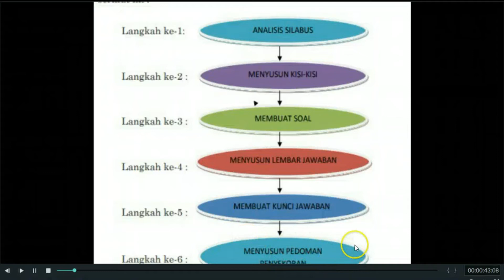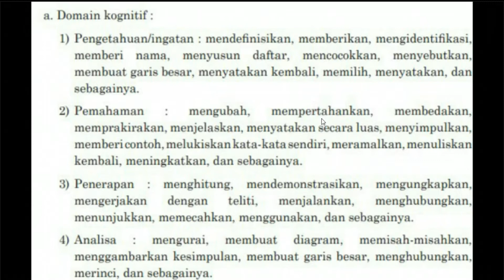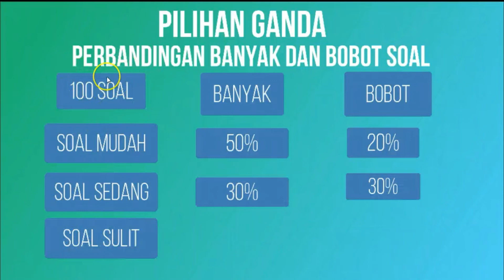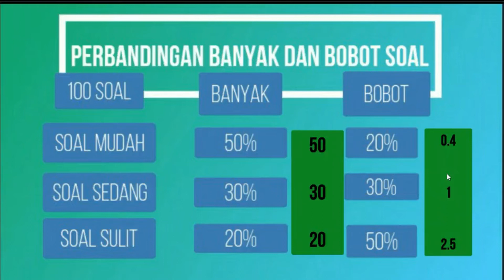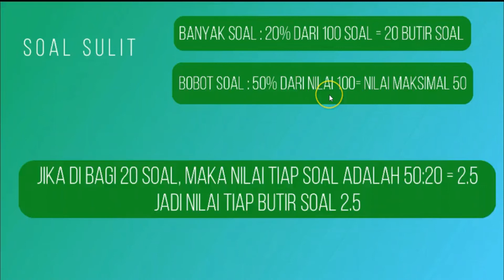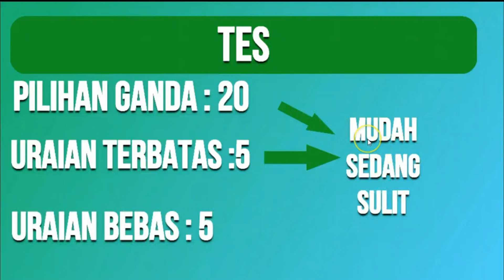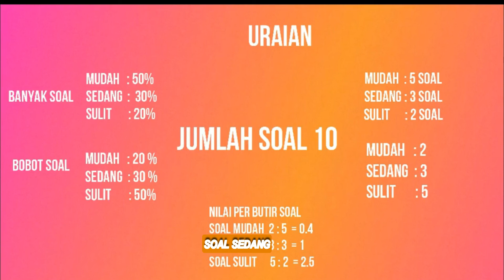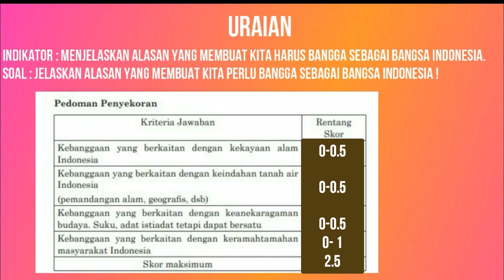PENYAJIAN JUMLAH DAN BOBOT PADA KISI KISI SOAL | E learning || EVALUASI PEMBELAJARAN